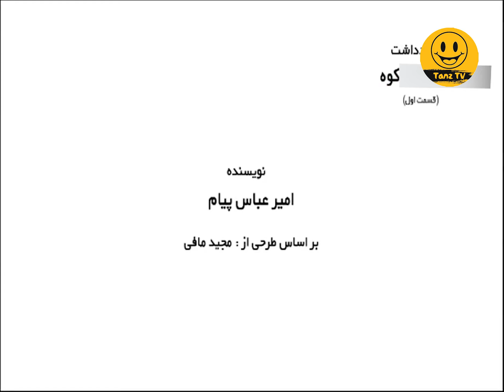سریال باحال و دیدنی یادداشت های یک زن خانه دار 🤩📝 با بازی شقایق دهقان و امیررضا دلاوری - قسمت 43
. قسمت چهل و سوم سریال کمدی اجتماعی یادداشت های یک زن خانه دار
درباره سریال کمدی یادداشت های یک زن خانه دار 🔽📝
این مجموعه دربارهٔ چند خانواده در یک ساختمان است که نسبت‌های نزدیکی با یکدیگر دارند و زوج اصلی خانواده که شقایق دهقان (در نقش شیوا) و امیررضا دلاوری (در نقش دکتر فرزاد هاتف) هستند بار اصلی قصه را به دوش دارند. دهقان نقش زنی را دارد که داستان‌های روزانه خود را در وبلاگش می‌نویسد و مردم برایش نظر می‌گذارند و به این شکل نوعی تعامل شکل می‌گیرد.

عوامل سریال  یادداشت های یک زن خانه دار 🔽📝

بازیگران:
شقایق دهقان
فریبا جدی‌کار
امیررضا دلاوری
فلامک جنیدی
محمود بهروزیان
علی عامل هاشمی
مونا غمخوار
پارسیا شکوری
نعیم شیخ محبوبی
فاطیما حاجتی
مهشاد مخبری
حشمت آرمیده
کاظم سیاحی
فرناز رهنما
امیرحسین رستمی
بیوک میرزایی

کارگردان:
مسعود کرامتی